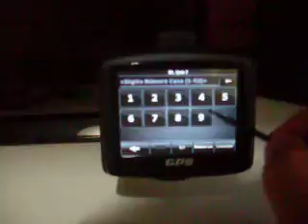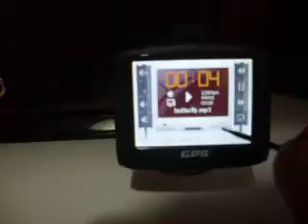ML 143443587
Video Migrado